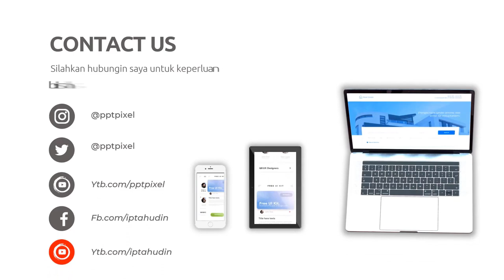Cinematic Company Profile Business Living Home, Living The Culture, Mandiri Culture, Home Decor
Jasa Edit Video Cinematic Company Profile Business Living Home, Living The Culture, Mandiri Culture, Home Decor atau